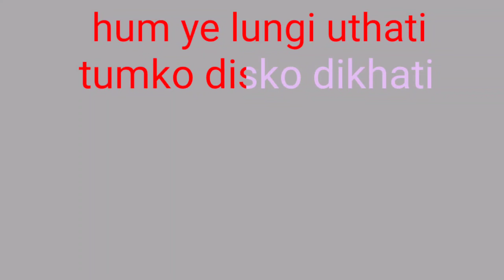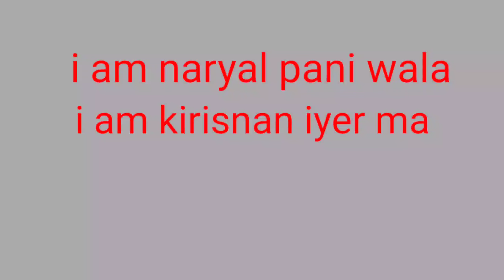karaoke hum ye lungi uthati tumko disko singer amit kumar mo agnipath amitabh 2021